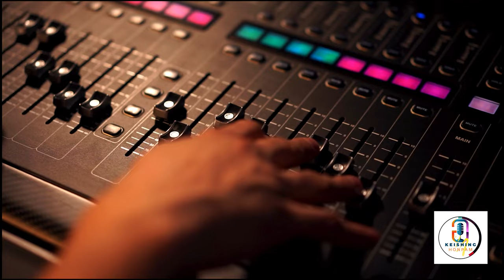KARAOKE | Ten Thousand Reasons ( Bless the lord) | Keishing Honpam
You can download the STEM FILE/PROJECT FILE of the Audio project suitable for Cubase 10.5 version and above.

HERE  ARE SOME OF MY OTHER SOCIAL MEDIA LINKS YOU MAY PLS. CHECK IT: